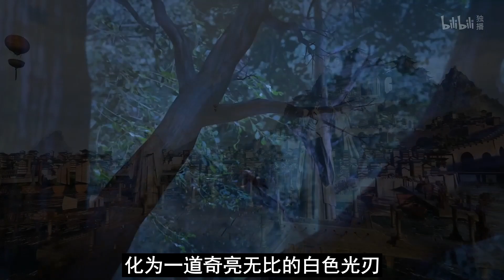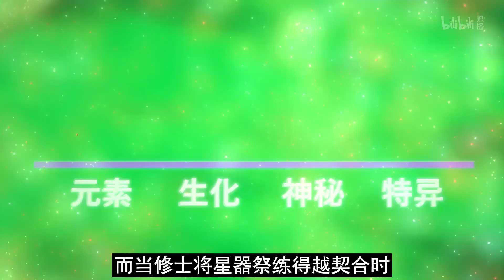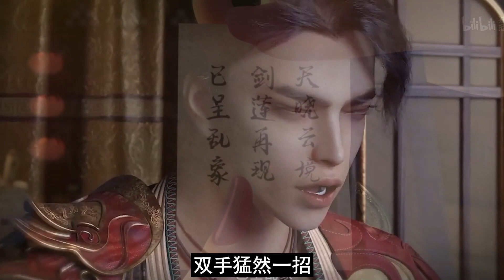【凡人修仙传】仙界篇：2649集 展露头角 凡人修仙传剧情讲解 凡人修仙分析 凡人修仙传原著小说解析 凡人修仙传小说解读